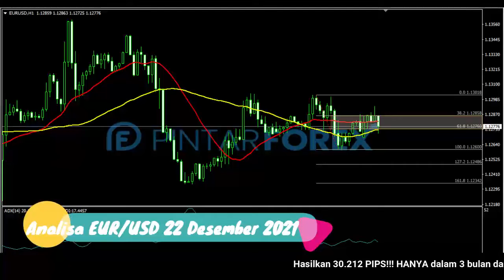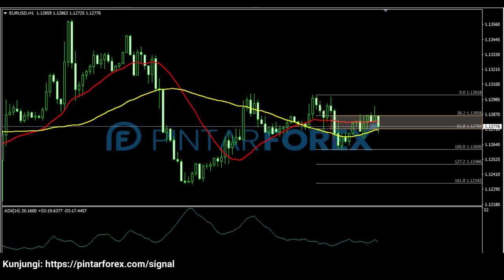🔴 LIVE: Analisa Forex Hari Ini 22 Desember 2021 Hati-Hati EUR-USD Sedang Berkonsolidasi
"Analisa Forex Hari Ini 22 Desember 2021 Hati-Hati EUR-USD Sedang Berkonsolidasi